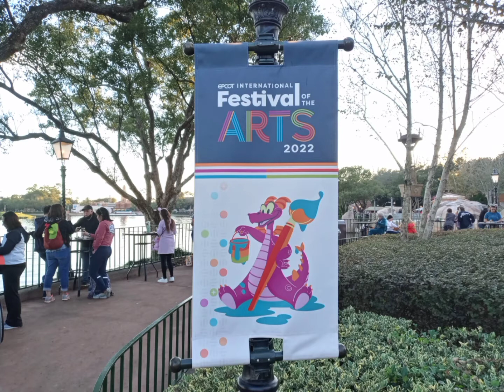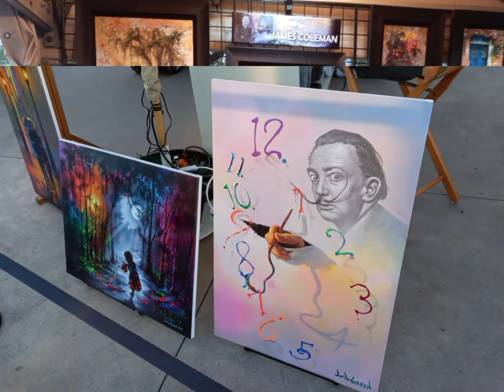Epcot International Festival of the Arts 2022 opening day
In today's Vlog, we visit Epcot to check out the
Opening Day of Festival of Arts.

on Meetup